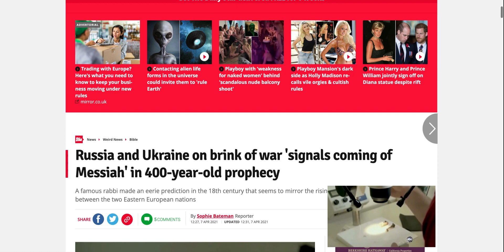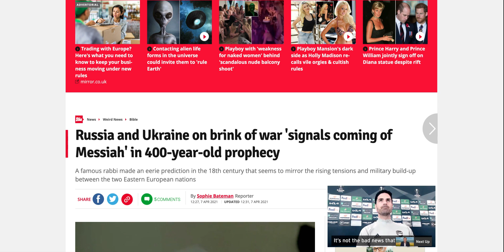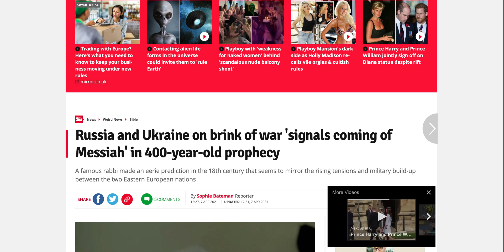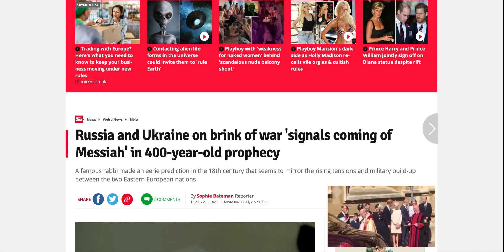Fake 400 Year Prophecy: Russia and Ukraine on brink of war 'signals 400-year-old prophecy